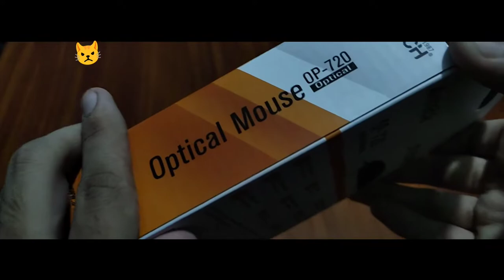Havit's Keyboard | A4tech's Mouse | Wild Wolf's Mouse Pad | Tech Unboxing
Havit Chocolate Block Keyboard
Model : HV - KB329

A4Tech Mouse
DPI : 1200
Model : OP 720

Music 2 :- Never Surrender
Band :- Anno Domini Beats